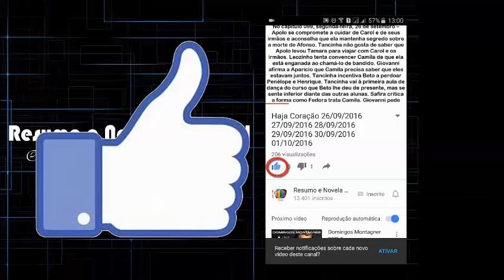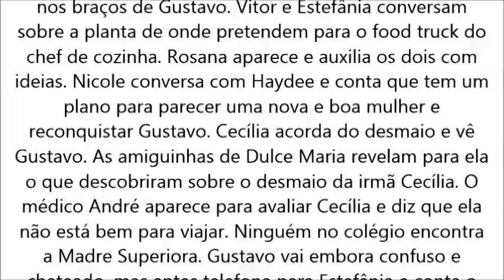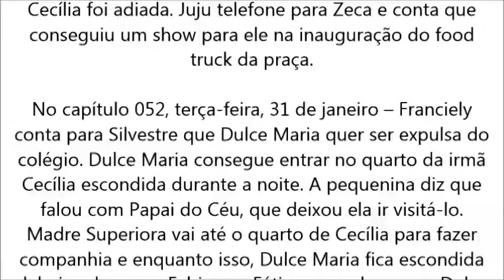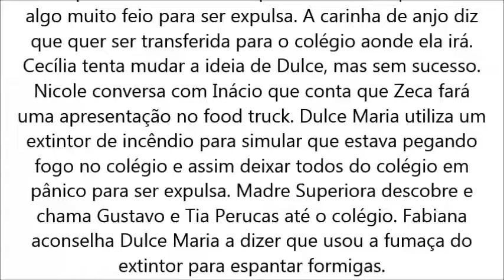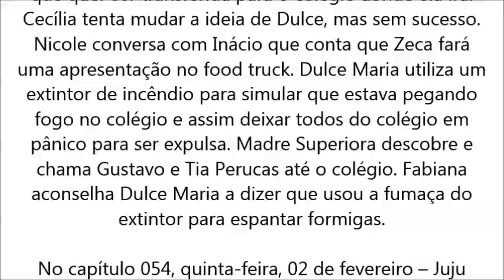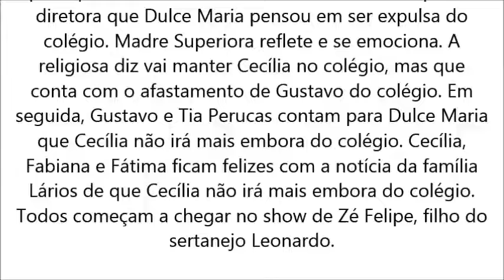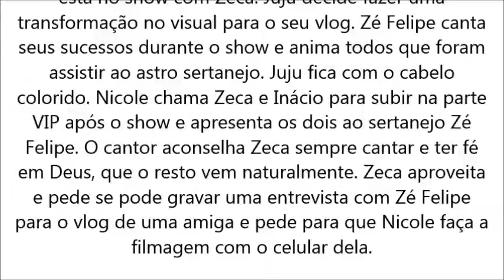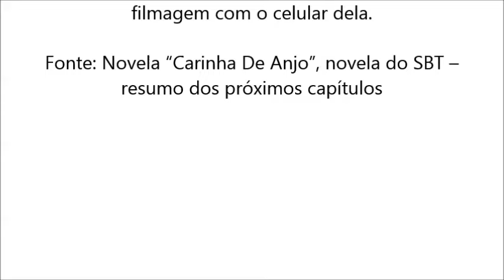Carinha de Anjo 30/01/2017-31/01/2017-01/02/2017-02/02/2017-03/02/2017